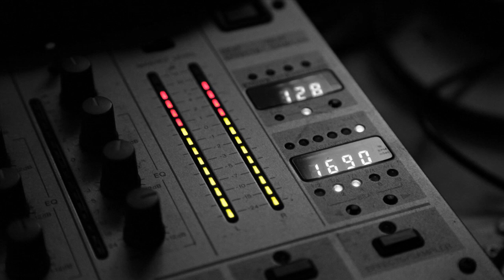Lizzy Mack - Don't Go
Label: MCA Records
Country: UK
Released: 1995
Genre: Electronic
Style: Euro House